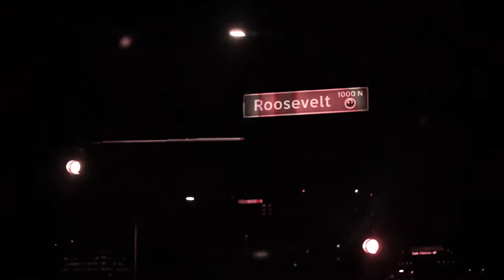Black and white abstracrt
Clips I took in black and white walking through PHX AZ
50 mm  canon 1.8  on 80d and I phone 7
My Instagram is @js_artography

Jinsang - Affection